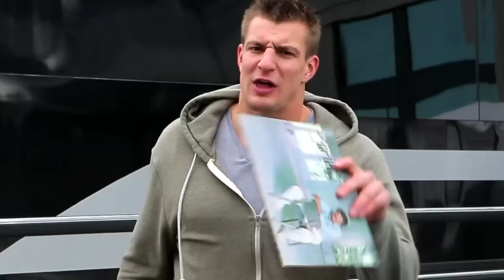Rob Gronkowski Spikes Whatever He Wants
On the field, Rob Gronkowski can only spike footballs. But off the field, he can spike whatever the heck he wants! To enter for a chance to hang with the Gronks on their party bus,

Every $10 entry supports Kids 2 Camp and the Gronk Nation Youth Foundation.

To discover the newest lineup of once-in-a-lifetime celebrity experiences from Omaze,